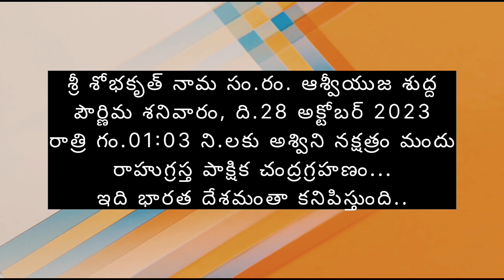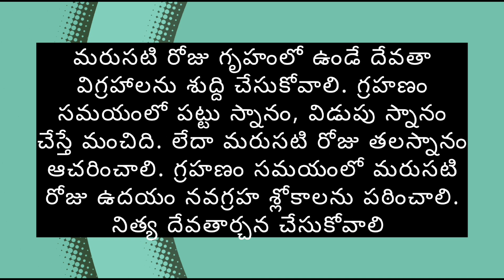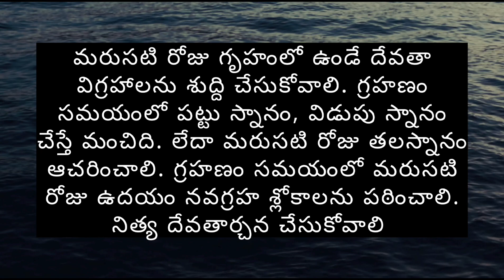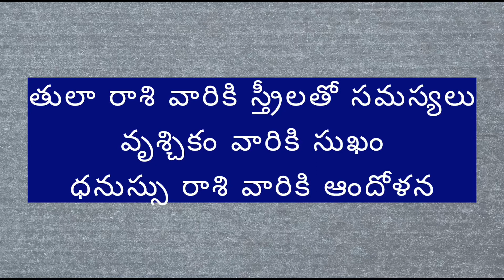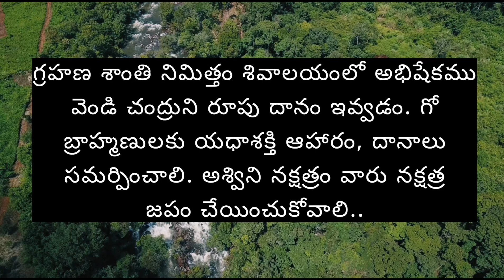చంద్ర గ్రహణం 28 అక్టోబర్/ chandragrahan/ వివిధ రాశుల పై ప్రభావం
This video gives complete information about chandragrahan. October 28 Chandra grahan is there. This video gives complete picture regarding chandragrahan

suryadevara venugopal
sundarayya nagar
Madhira,Khammam dt
Telangana